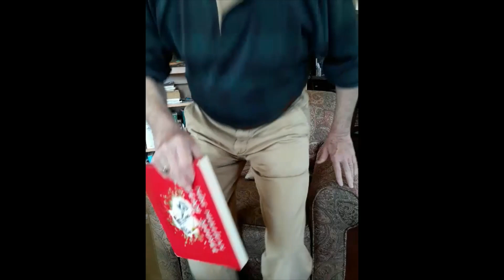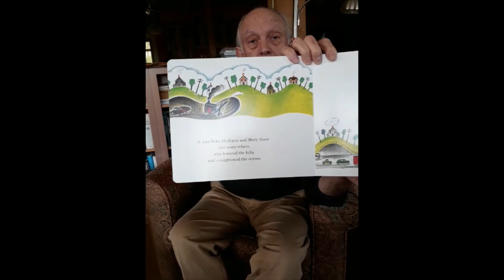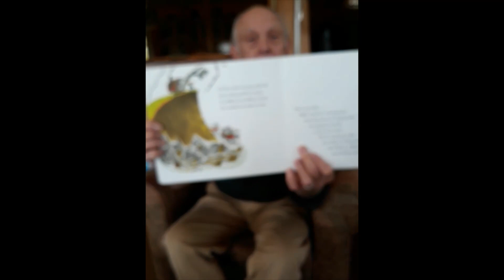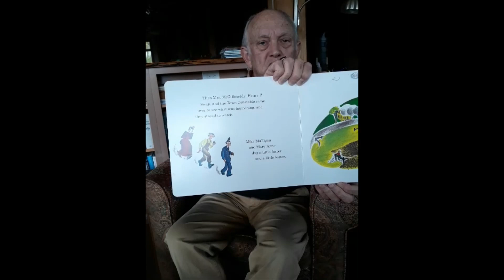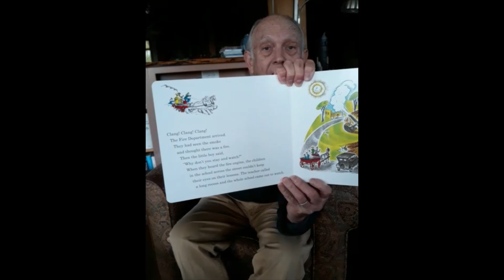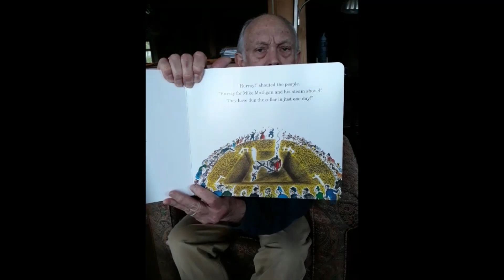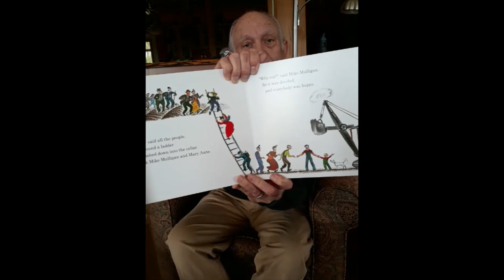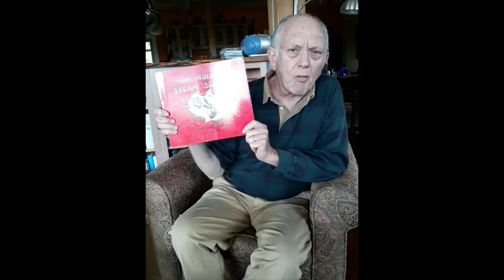Casey Willson of Berkeley Co. reads "Mike Mulligan and His Steam Shovel" by Virginia Lee Burton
Volunteer reader and co-chair of our Berkeley County chapter Casey Willson reads "Mike Mulligan and His Steam Shovel" by Virginia Lee Burton with a special intro featuring a construction site on Casey's farm!
Are you a Read Aloud volunteer reader who would like to continue reading to children via video? See our post with all the info on how to get involved